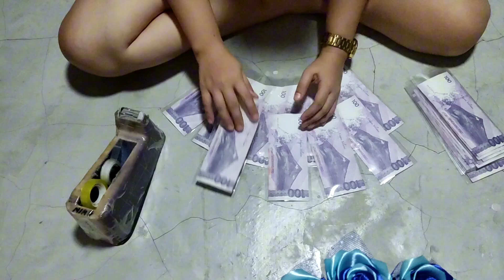How to Create Money Bouquet |allenms